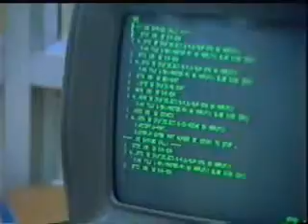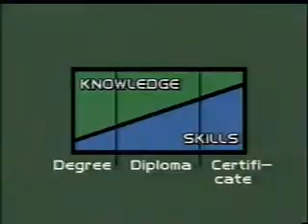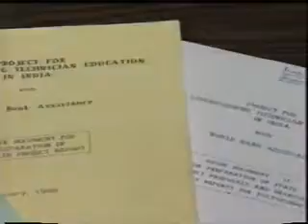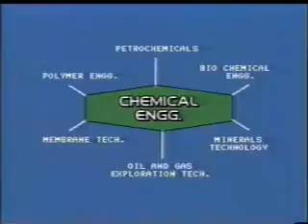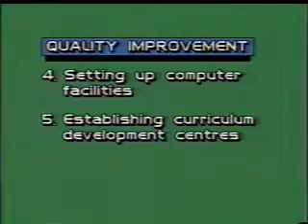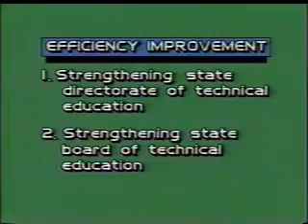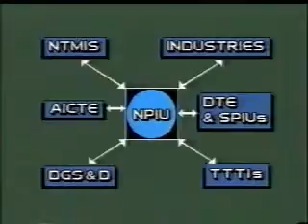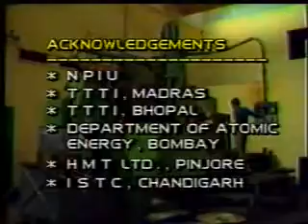New Horizons in Technical Education